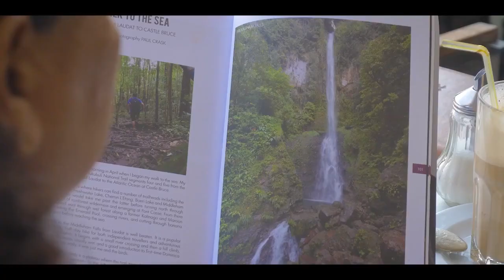Dominica - A Different Adventure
In a landscape dominated by forest green, a network of footpaths follow cliff-rimmed beaches, lead through gorges and rivers valleys to reach postcard-perfect waterfalls, or climb rainforest-clad slopes to reach bubbling mud baths, alpine lakes and mountaintop views, the island of Dominica provides plethora of adventure tours and activities for all who make their stay.